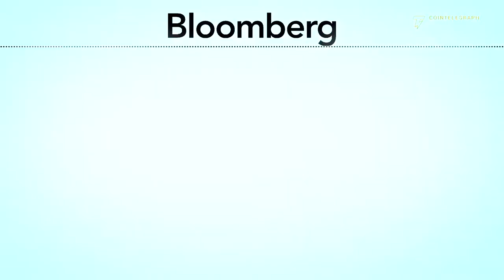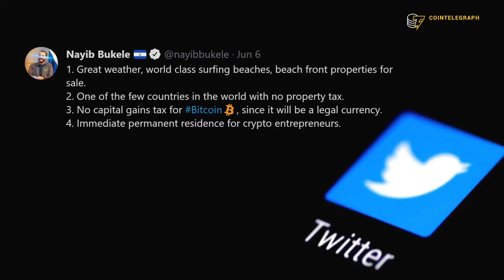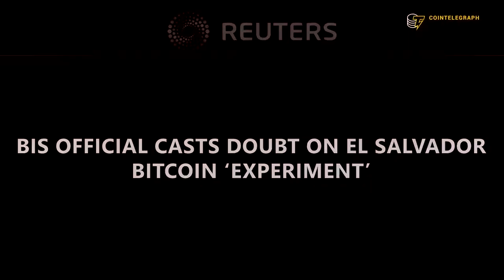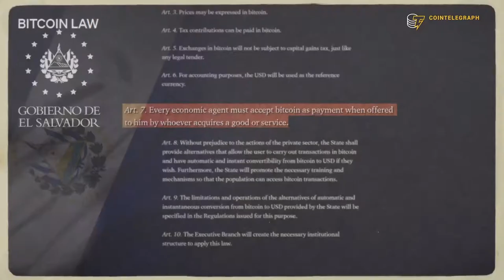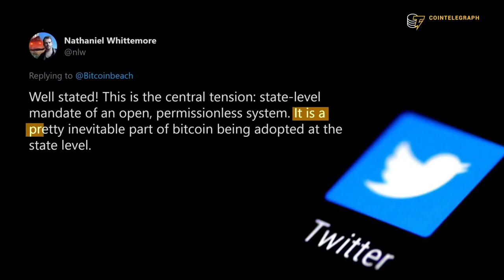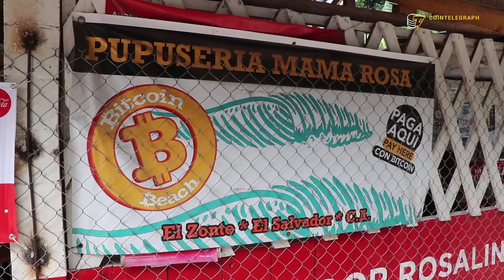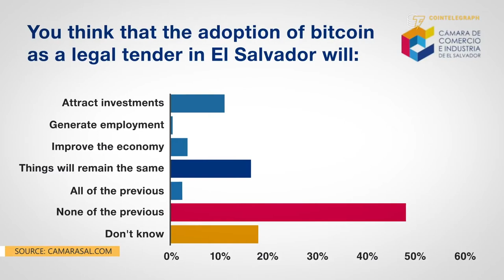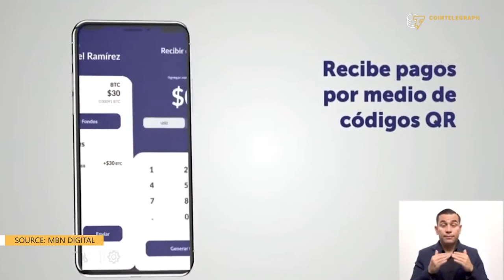[Documentary Bitcoin] Can El Salvador's Bitcoin experiment succeed?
El Salvador is the world’s first country to adopt Bitcoin as a legal tender. While president Nayib Bukele believes the Bitcoin Law will bring financial prosperity to the country, skeptics say it poses serious risks to the country’s economy. Can El Salvador’s monetary experiment succeed?

- 𝐎𝐥𝐢𝐯𝐢𝐞𝐫 𝐁𝐎𝐒𝐒𝐀𝐑𝐃